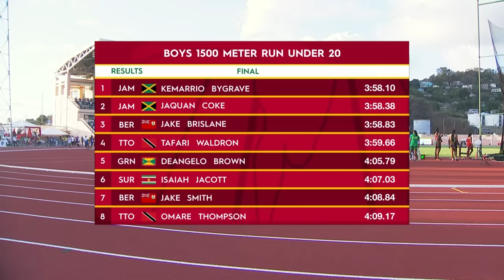Boys 1500 Meter Run Under 20 Finals